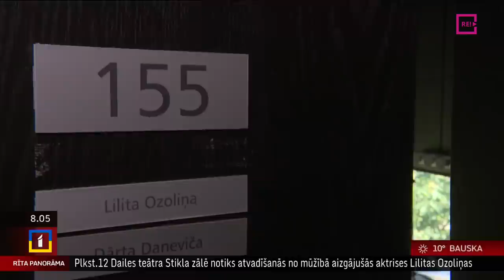Teātra skatuves un kino Dīvai Lilitai Ozoliņai aizejot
Šodien, 12.jūnijā  12.00 dienā savā  ceļā pretī  mūžībai dosies Dailes teātra skatuves un kino Dīva -  aktrise Lilita Ozoliņa (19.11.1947. – 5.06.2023.).  ...Ilgais ceļš kāpās ... noslēdzies.
  Skaista, blonda, lielām, rāmi mirdzošām latviski zilām acīm, kurās atspulgojās arī skumjas -  tāda  Lilita Ozoliņa bija savos foto portretos un kino - trīsdesmit divās filmas  piepildītas ar viņas atturīgo skaistumu.
    Aktrises Lilitas Ozoliņas acu skats un talants kopš 1966.gada uzrunāja skatītājus Dailes teātrī. Viņa paliks Dailes kanons ar savu īstumu, atturīgo smalkumu, mīlestības spēku.
     Dailes teātra Dīva Lilita Ozoliņa vēl ar mums sarunājas – nu jau videostāstā.